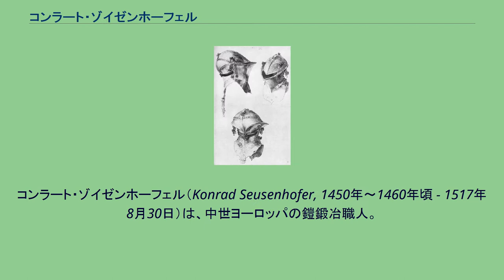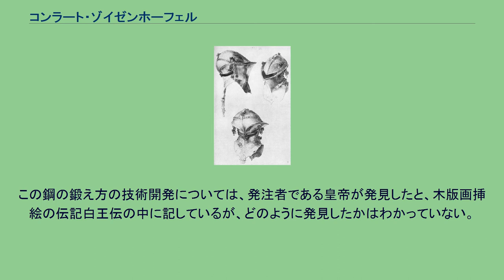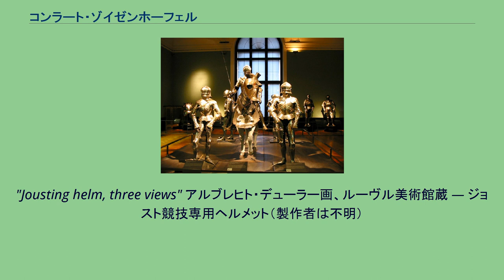コンラート・ゾイゼンホーフェル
マクシミリアン1世_(神聖ローマ皇帝)
コンラート・ゾイゼンホーフェル（Konrad Seusenhofer, 1450年～1460年頃 - 1517年8月30日）は、中世ヨーロッパの鎧鍛冶職人。
パトロンに神聖ローマ皇帝マクシミリアン1世がいた。
鎧作りの中心地の一つ、中世ドイツ南部の大都市アウクスブルクで父から鎧作りを学んだ。
評判が伝わってマクシミリアン1世から声がかかり、弟のハンス（Hans Seusenhofer, 1470年前後 - 1555年）と共に、チロル地方にある、皇帝の住むハプスブルク家領の都市インスブルックへ移った。
そこでコンラートは、1504年に皇帝専属の鎧職人として任命され、年間200フローリンもの俸給（平均的騎士の4倍、王宮直属の騎士の2倍）をもらっていたと言われている。
コンラートと皇帝の親密さを示す絵が残されており、その工房の絵（ハンス・ブルックマイヤー画）にはハンマー、ステイク(stake)と呼ばれる小型の金床、ふいご等、作業道具も描かれている。
コンラートの死後、工房はハンスに引き継がれた後、ハンスの息子イェルクに引き継がれる。
当時は既にマスケット銃が戦闘で使われる時代になっており、弾丸は鉄を貫き、鎧は時代遅れとなりつつあった。
その上でプレートアーマーを制作するにあたっては、装甲の厚さと重量のバランスが問題となった。
そこで彼は、ヘルメットの前側を1mm厚くし後頭部側を1mm薄くする等、鎧として強度を保ちつつ軽量化を図る工夫をした。
また軽量化のため、材料には鉄よりも強度のある鋼を用いた。
鋼を鎧として使うには、強度を増すために焼き戻しが必要であるが、炭素の含有量と熱処理の温度によって性能が大きく変化するため、適切な温度を見極める必要がある。
温度計が無い時代に温度変化を判断するのは難しい事だが、焼入れ時には鋼が赤熱している様子、焼き戻し時には表面が青く変化する様子を見て判断した。
刀鍛冶や鋳掛け等の作業中には温度計の使用が困難なため、現在でも上記の様な方法が取られる。
また、精錬技術の発達していない当時、材料となる鉄には不純物であるスラグが含まれ、炭素の混ざり方も不均質だった。
そのような材料からでも、彼は均質で不純物が取り除かれた鎧を作っていた事が、電子顕微鏡で確認されている。
この鋼の鍛え方の技術開発については、発注者である皇帝が発見したと、木版画挿絵の伝記白王伝の中に記しているが、どのように発見したかはわかっていない。
これらの工夫は当時としては画期的であり、各地から名工と呼ばれた。
彼の作った鎧は贈り物としても扱われ、いくつかは各地で保管・展示されている。
"Jousting helm, three views" アルブレヒト・デューラー画、ルーヴル美術館蔵 — ジョスト競技専用ヘルメット（製作者は不明）